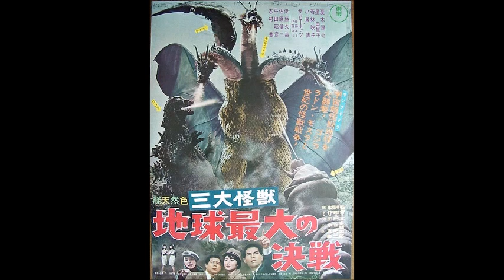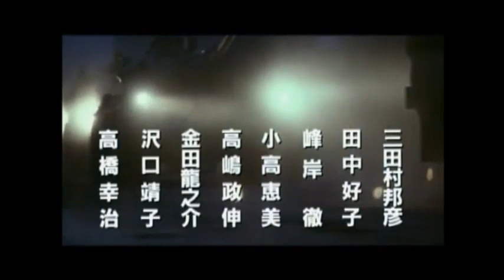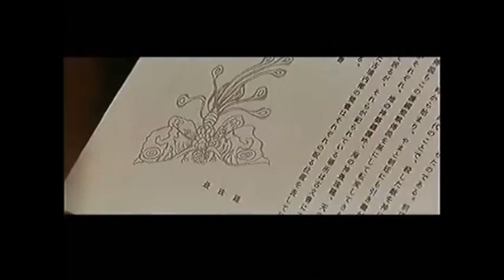Ranking the Godzilla Movies Part 3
As a long time Godzilla fan, I rank all 30 films from worst to best. This list only represents what I find the most enjoyable and rewatchable G-films on a personal perspective. It is in no way meant to assert my view over fan preferences. So with that said, here goes the conclusion!!